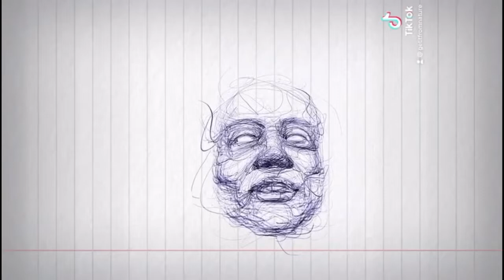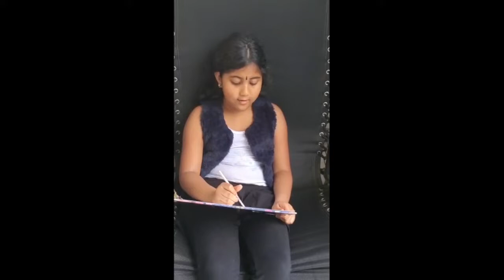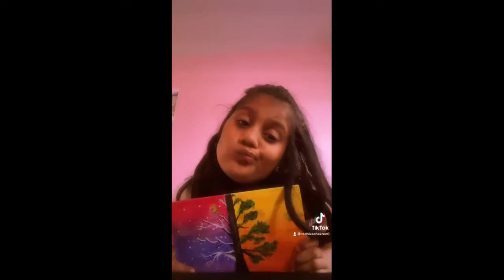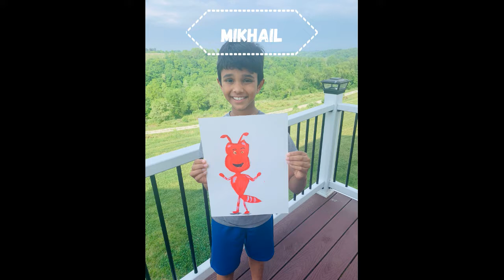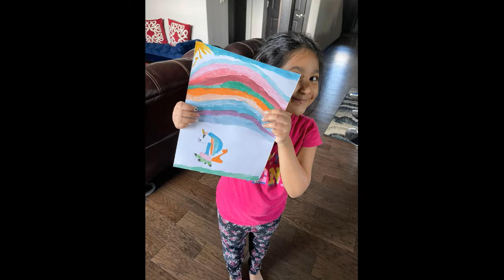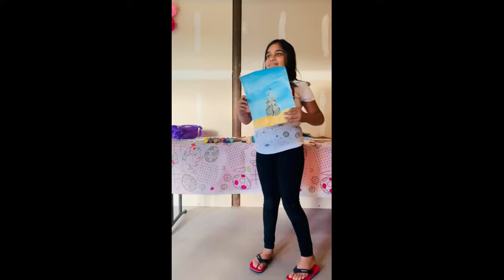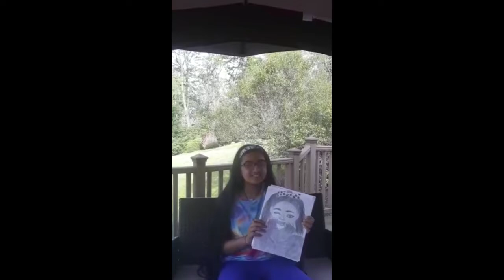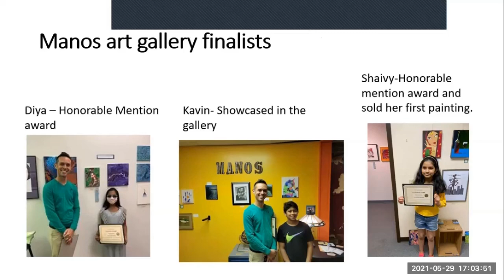Virtual art show by the students of Getitfromnature Arts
This is the year end show by the students of Getitifromnature Arts! Enjoy!

UMG
On behalf of: Ariana Grande LP6

Happy Tune
Twisterium

OMFG - Hello-13328
OMFG

Feeling The Best
David Fesliyan

Strings Galore Slow
David Fesliyan

Charleston Delight - De Wolfe Music
De Wolfe Music Library

Nah Nah - De Wolfe Music

THE BANJO BEAT
RICKY DESKTOP

Indie Folk
Twisterium

Too Fly
David Fesliyan